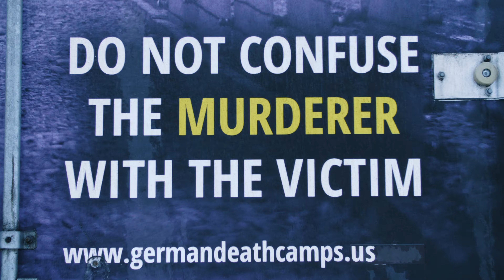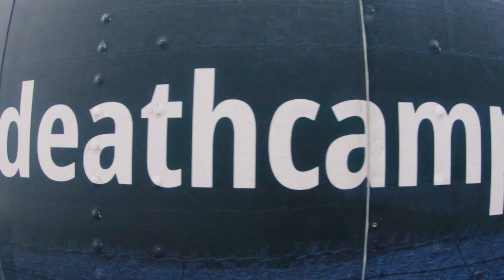German Death Camps truck in the USA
In the light of the intensifying smear campaign against Poland and the Polish Nation, which has been going on now for several decades, and recently gained even more momentum, we face the slanders headfirst.

It can never come to fore wishing that the Germans, architects and perpetrators of the Polish and Jewish Holocaust, are confused with the victims – DO NOT CONFUSE THE MURDERER WITH THE VICTIM.

For the past several decades, a precise and coordinated operation is taking place, the goal of which is to methodically whitewash and relativize the responsibility that Germany bares for its crimes during World War II.

The disinformation campaign also served the purpose of shifting blame onto other nations for those crimes and the Holocaust itself.

A nation that is especially focused on during this campaign is Poland, whose territory was occupied by the Germans and was the main setting where Poles, Jews, and peoples of other ethnicities were exterminated in German death camps.

Our initiative has the purpose of propagating historical truths among the US population.

This is one of many projects that defends the good name of Poland and the Polish people, which helps shape the awareness of the audience about the fact that the Poles were the victims, and the Germans the perpetrators.

For the past 2 years, the German Death Camps branded truck has visited over 20 states of the United States and has traveled thousands of miles, showcasing to the American public the truth behind the role Germany played in the atrocities of World War II.

We encourage, not only our countrymen, but all people for whom truth is an out most important virtue, to join us in this information campaign.

Anyone can download the German Death Camps graphic from our and showcase it on their vehicles, or simply help by liking and sharing this video so the whole world can be exposed to the truth.